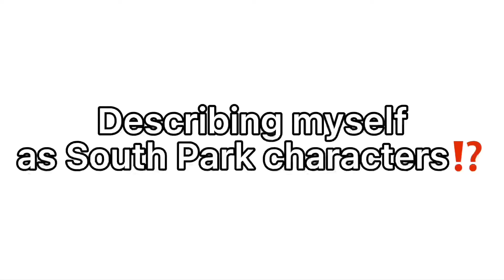Describing myself with South Park characters !